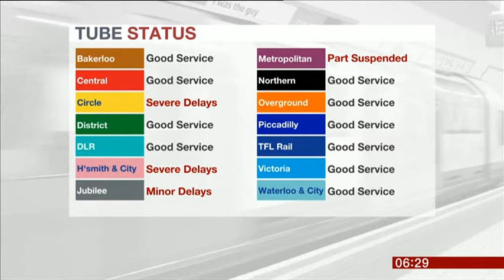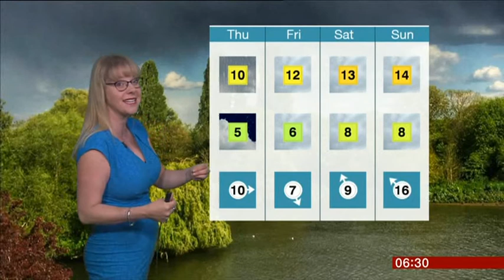Kate Kinsella London Weather 2017 04 26